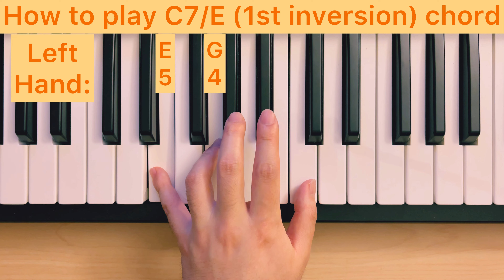Piano Lesson 225: How to play C7/E (1st inversion) chord with the left hand play along tutorial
This video tutorial is created for the purpose of assisting my piano keyboard students to understand how to find the C7 (C dominant seventh) chord 1st inversion (C7/E) on the piano keyboard with the left hand, also includes 3 times play along.

C7/E is a C dominant seventh chord with E as the bass note.

Fun fact: C dominant seventh chord 1st inversion (E - G - B♭ - C) shares the same keys and fingerings with B# (sharp) dominant seventh chord 1st inversion (D## - F## - A# - B#).

48 Major Minor 7th Chord (include inversions) with the left hand on the piano keyboard tutorials: